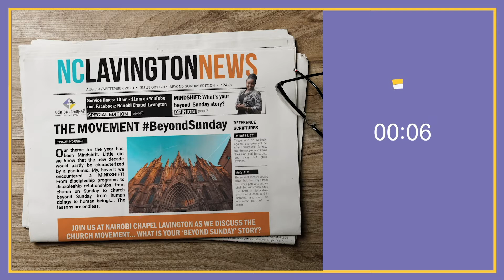The Movement BeyondSunday (Family and Education)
Nairobi Chapel Lavington
27th September
Online Service